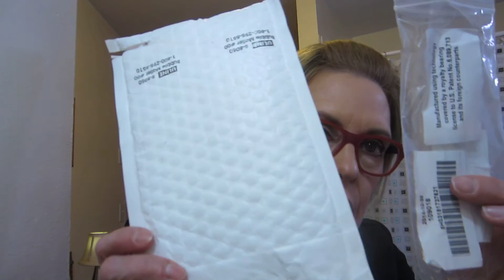Zenni Optical Glasses Order February 2015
My newest Zenni Optical order. The frame number is #109018.
My eBay
Carol from the OH CAROL SHOW
put together this list of